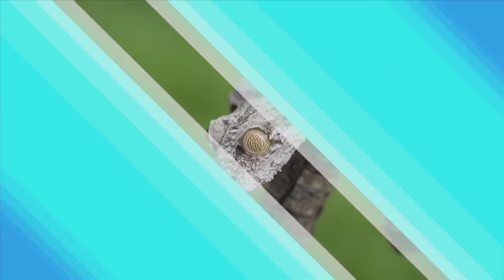Top 9 MOST INVISIBLE real animals in the world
The art of disguise has been present since the beginning of time. Many animals use concealing coloration in order to survive. Be it the gecko fading in the barks of trees or the Jaguar hiding amidst vegetation. A proper disguise can predetermine who s gonna be the winner and who ll end up being dinner. So here are 9 animals masters of disguise.
9. Stonefish. If you planning scuba diving in the Pacific or Indian Ocean, check out the coral reefs, they might be staring at you! It can be the stonefish. It is one of the most venomous fish known to man! They live in territorial coastal waters from Egypt all the way to Australia. They pretend to be coral reefs and stones and strike unexpectedly. They have 13 sharp needle-like dorsal fin spines that they sprang when threatened or disturbed. If a man would step on it, they can easily be killed in the matter of a couple of hours. So it’s best if you swim instead of walking.
8. There is a type of grasshopper commonly known as the bush cricket. It`s clever camouflage helps them avoid getting eaten by birds, frogs, snakes, and other dangerous predators. It is much harder to see such grasshopper rather than hear it. They produce distinctive sounds when rubbing their wings. Evidently bush cricket`s diet almost entirely consist of leaves. And just like caterpillars, bush crickets are farmer`s worst enemies.
7. Flounder. Being a flatfish flounders are extremely adaptable to dwelling at the bottom of oceans all around the world. They use their dotted skin to hide themselves from predators and attack their prey. They mostly feed on shrimps, worms and larvae of fish. Flounder starts the lifecycle as the larva but undergoes radical changes thorough time: one eye moves to the opposite side of the body during the growing process from larval to juvenile stage. Despite their brilliant ability to hide they are in danger of being extinct due to fishing.
6. Like most big cats, Jaguar came to have a doted pattern on their skin. It helps them blend with surrounding areas in order to hunt. Unlike lions and leopards jaguars are the only big cat that natively belongs to the Central and South America.
5. Some species hide much better than the others. Stick insects are undoubtedly masters of camouflage. Their entire bodies look like sticks. When they freeze it literally impossible to spot them with a naked eye. There are many types of stick insects out there and every single time they are in danger they just freeze. They sometimes swing along with tree branches to imitate the tree movement.
4. Next on our list is the specie that has the most outstanding camouflage. The baron caterpillar`s ability to hide is amazing. During it`s lifecycle the baron caterpillar turns into a baron butterfly and is evidently no longer hiding from anybody. There aren’t that many insects in the world who can hide in the similar fashion. Thanks to its wonderful camouflage baron caterpillar has pretty good chances of becoming a proper butterfly.
3. Coral reefs is a dangerous place. Which is why Pygmy Seahorse use their camouflage to hide from their enemies. They really know how to remain unspotted living among the reefs. They are very tiny and they look exactly like the reefs they live in. They are such masters of disguise they were only found by people when spotted in the aquarium full of freshly caught reefs.
2. Leaf Tailed Gecko looks like it s covered in moss. But it is actually it`s skin. These fellas can be found only in the forests of Madagascar and because they live on trees, their skin came to look just like the trees they live on. But there s more to these guys. They are full of surprises and can actually change the color of their skin to their liking. Despite the fact that Leaf Tailed Geckos are brilliant hiders, they are in danger of extinction because many people want them as their pets.
1. Tawny frogmouth are best known for their sexy beak. But not only do they look sexy, they are excellent at hiding. When they sense danger they close their eyes, bend their head backwards and look exactly like the tree they are sitting on. Even thou they look like other owls Tawny frogmouth are not the best hunters, they don’t fly very well and never usually use their claws for hunting. They just sit around all day waiting for the pray to come. A rather lazy fellas.